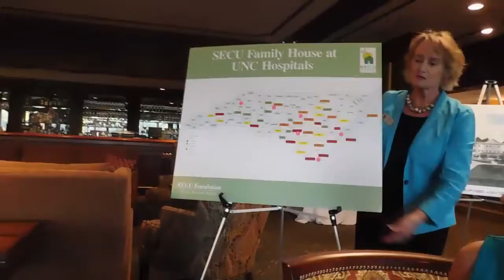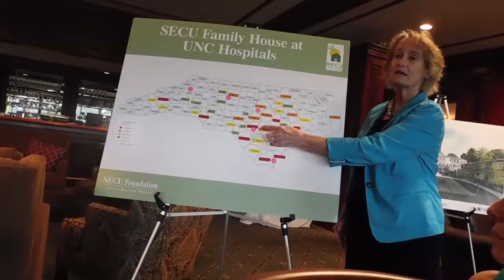Janice McAdams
Janice McAdams, executive director of SECU Family House talking about the house.